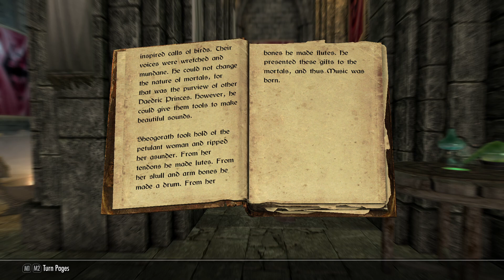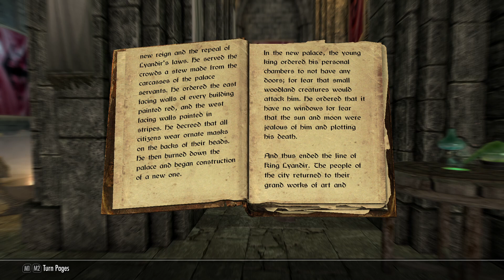Let's Play Skyrim Special Edition Part 134 - An Important Decision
We return to Solitude, stopping by Clearpine Pond and Haafingar Stormcloak Camp along the way.  Once we're back in Solitude, we return Noster's helmet, let Sybille know we've killed the vampire leader, and tell the executioner we've killed his escaped bandit.  Elisif asks us to do a favor for her and we make an important decision.

We read the book "Myths of Sheogorath" in this episode.